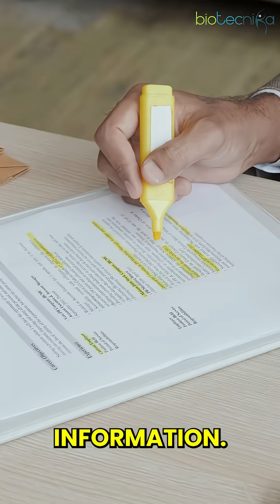🎯 HRs Judge You in 30 Seconds BUT This Trick Will Get You Hired!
Did you know HRs form their first impression within just 30 seconds? 😲
In this video, discover a powerful trick that can instantly make you stand out and leave a lasting impact in your next biotech or pharma job interview.

🎯 Whether you’re a fresher or experienced professional in life sciences, biotechnology, chemistry, or pharma – this tip can be your game-changer!